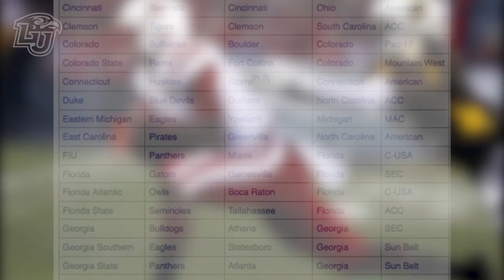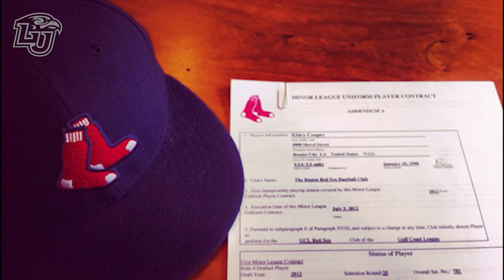Game On: Khiry Cooper, Finding Purpose in the Pain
A traumatic childhood event was the catalyst that set Louisiana native Khiry Cooper on a course from dual athlete at Nebraska Huskers all the way to the MLB Red Sox draft.  See how Khiry’s journey brought him to Liberty University seminary where his true calling was revealed.